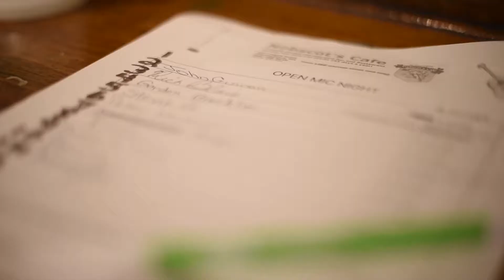Market Music. Hudson's farmers Market. Nobscot Cafe with hosts Cori & Steve Grande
Nobscot Cafe, next in our series of interviews with local Open Mic night hosts who will be featured at Hudson's Tuesday Farmers market all summer and Fall beginning June 6th.
Cori and Steve will be the hosts on June 13, 2017 accompanied by a handful of their  regulars.
Farmer's Market will be in downtown Hudson, Ma Tuesdays June 6-Oct 31st. 3-6 PM